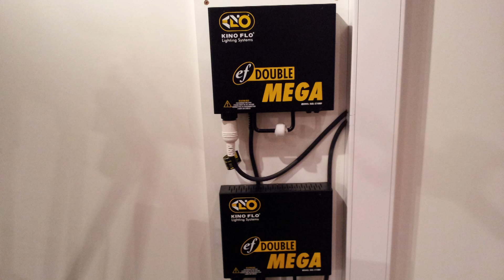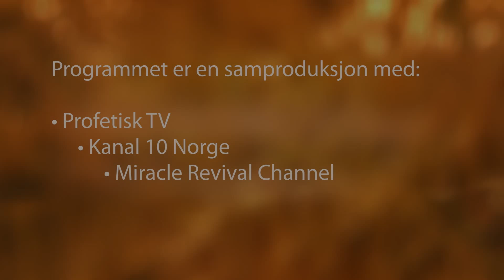Jane Hamon, Apostolisk Profetisk pre-Konferanse 2014 Sesjon 3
Apostolisk Profetisk pre-Konferanse 2014:
Sesjon 3 med Jane Hamon,

Konferanse i Drammen, Oslo med Tom og Jane Hamon, og Per Ivar Winnæss.